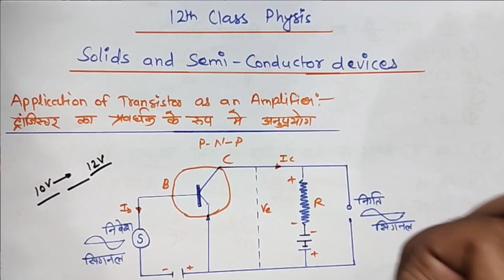Application Of Transister as an Amplifier | Solid And Semi Solid Conductor | Board 12th Physics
helpinghand998